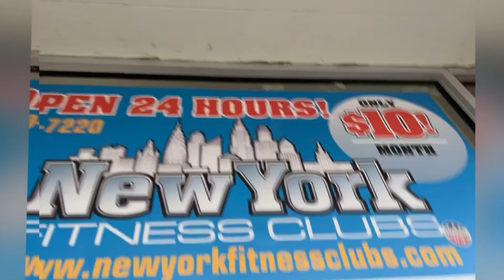5 minutes of S.O.L.E. With Mike Sutherland!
Getting ready to turn back up with things!
5 minutes of S.O.L.E.  Mixed with my days in the gym!

Today we tapped in with Mike Sutherland.

Music names

Sence

Mike Boogie

Nick name (Sammy Davis)

Worked with many producers and artists over the years

Lem Springsteen (Mood II Swing)
Jay Faire (Ric Wake / Spoiled Rotten/ Marley Marl)
Diamond D (DITC)

I play mostly classical style piano etc
Some jazz inspired music also

Started doing music in the 1970s

Born in manhattan
Lived in the Bronx Westchester County
Long Island Rockland County and Brooklyn

Now reside in Lancaster PA

I learned to play piano from a few different musicians

Eddie Berle
Cleveland Graves
Grace Barton
Roy Jennings

I played piano and trumpet

I still play piano today I gave up playing the trumpet when I was in high school.

I also studied music in college
Westchester Community College
Hofstra University

I played keys for a lot of people all over.

I was a pianist in various churches and I was a studio musician.

I love music it’s part of my life.

Family heritage (Jamaica) etc

What I was known for
My family (parents and sisters) use to sing and I played the piano at many church functions

I was born in manhattan (Flower Fifth Hospital)

Grew up in the Bronx and in Westchester County (Greenburgh)

My mother (she sang and pushed me to play instruments daily)and my father (artist and musician) helped me in my decision making throughout the years. They made sure I knew how important God was and to learn whatever I could to help me in life. When I got in trouble I had to sit in my room read the encyclopedia britannica or world book encyclopedia then tell them what I read etc

They let me have a system in my room as kid so I could do music also. I had boom box system
2 cassette decks tweeters and bass systems 70s-90s

They didn’t want me to hang in the street ever but I still did anyway….

Many memories
(Glad Art) my dad did all types of artistic things

I started playing piano around 5 years old I believe and have been playing keys ever since. I worked with so many amazing people creating music and art. I’ve done painting ceramics woodwork etc. Nowadays I’m known for doing photography and video work more than music.

I use to dance when I was a kid some breakdancing vogue and other hip hop style stuff.

I connected with so many people some from
Family connections and Friends. Worked in studios in churches played with a few bands etc.

I also recorded music on a lot of remix stuff
With DJ Jay Faire.
I have been on many of his mix tapes
His stuff has been featured on Music Choice as well as in many stores and radio tv shows.

We did things with a few well known artists and producers

Amerie Touch Remix Featuring TI
Raw Stilo Flirt Remix

I sang hooks on Diamond D tracks (Diamond D and the Psychotic Neurotics-Best Kept Secret) and played keys on some of his projects as well. I was on his first album.
Sally got a one track mind
Red light green light
Yo that’s that

I was on the track

you got to Flow Joe (fat joe)
Chorus

I did some music also with Lem Springsteen and one of his music groups Y3 I wrote 2 tracks

I even wrote out music for him when he was with Vaughn Mason. I was at Hofstra University at that time.

Over the years I dabbled on working with other artists and just played keys when they needed me for their sessions. Piano touches.

I was in so many studios

Chris Adam’s (Hartsdale NY)
Jazzy Jay Studios (Bronx NY)
Chung King (NYC)
Quad Studios (NYC)
Electric Lady (NYC)

Worked in many other studios also
NY NJ Long Island Bronx Mount Vernon Brooklyn Queens Staten Island etc

Played on a few tracks for Marley Marl (Jay Faire) collaboration